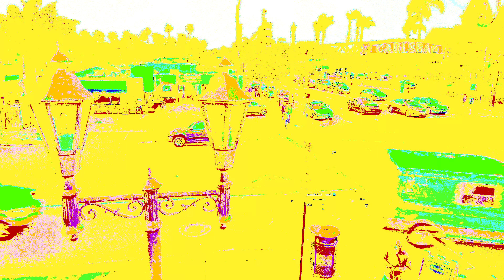CARLSBAD TIME LAPSE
CARLSBAD SATURDAY NIGHT TIME LAPSE